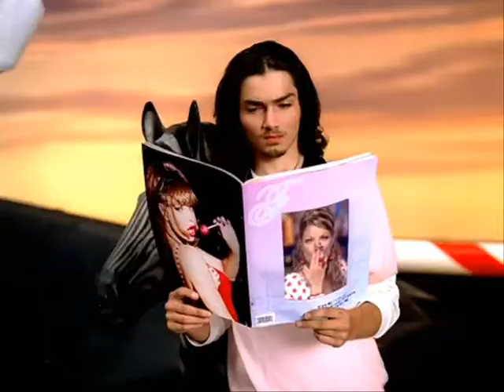Hell On Steele Wheelz: Je Money (SodaLicious Mix)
A video remix consisting of Mylene Farmer's Je M'Ennuie, Chemical Brothers' Salmon Dance, and Fergie's Fergalicious.

H.O.S.W. IS NO LONGER ACTIVE.

My webpage has been deleted and other problems occured too, so I took a big breath in 2012 and just laid it down for rest for a few years. It has been my main project for almost ten years, so it was a big decision for me.

The myspace profile may be gone soon.

I'm currently working on other music projects, dunno if they'll ever be uploaded here.

Thanks for all the support and views.